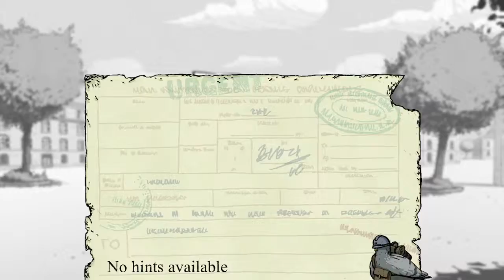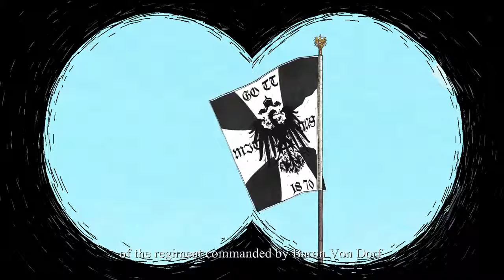valiant hearts(the great war) walk through-chapter 1 part- - 1